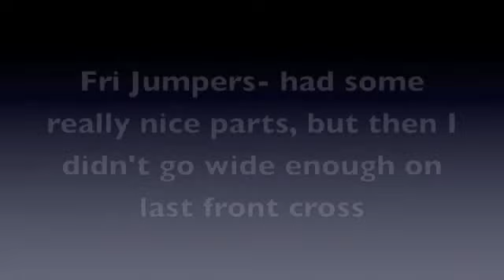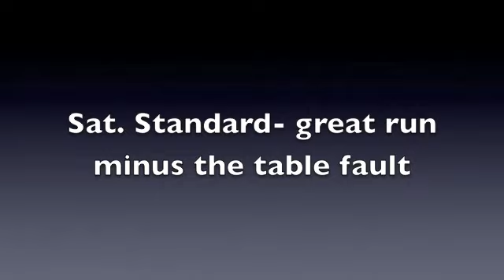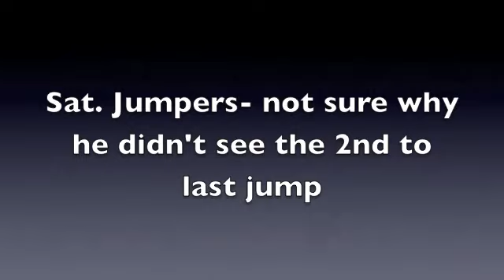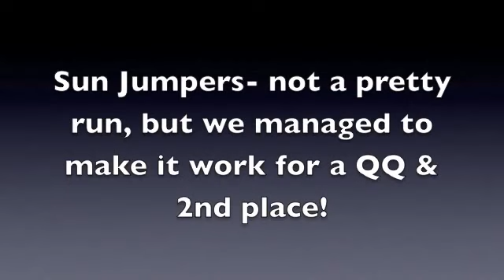Dug Enid, OK Highlights Oct 2012